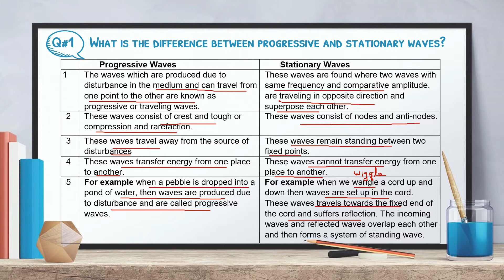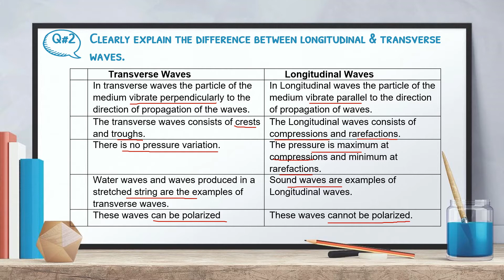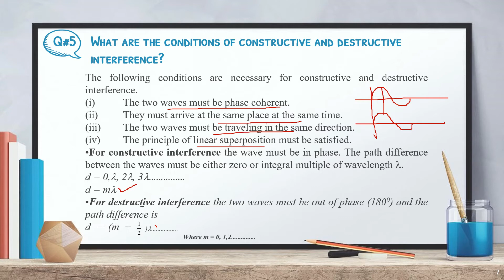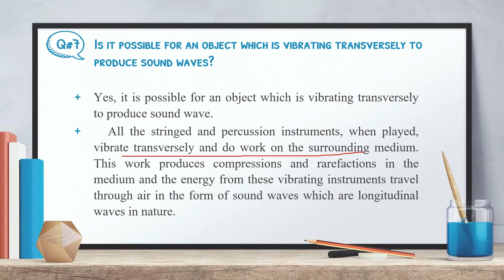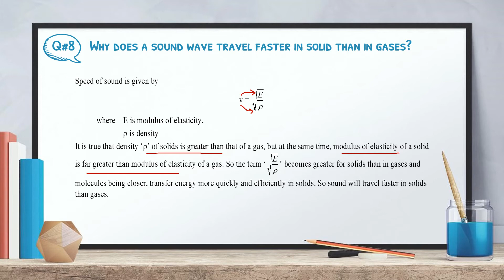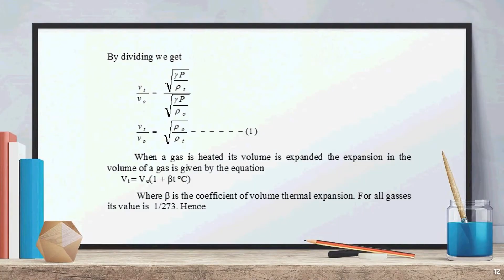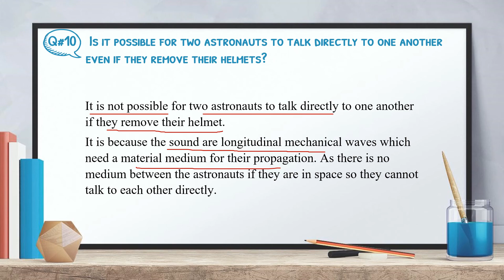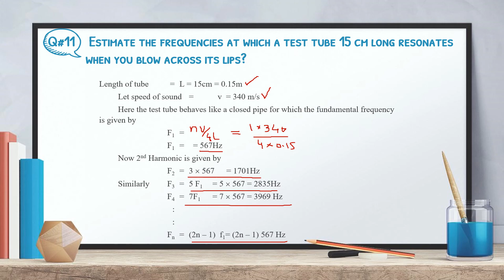CONCEPTUAL QUESTIONS / WAVES /HIGH SCHOOL PHYSICS EXPLAINED